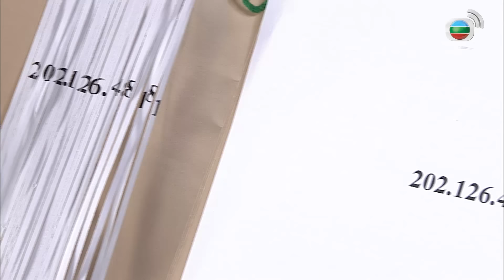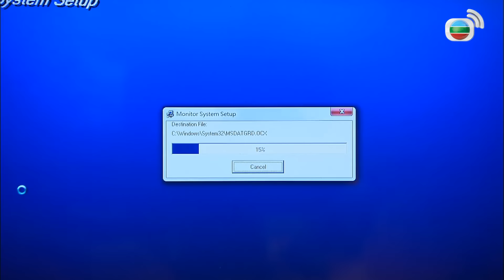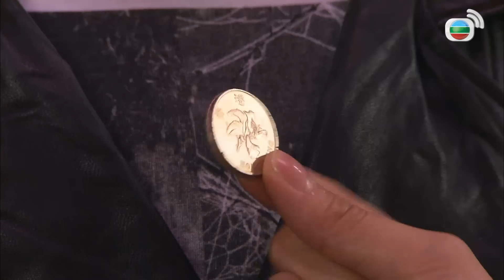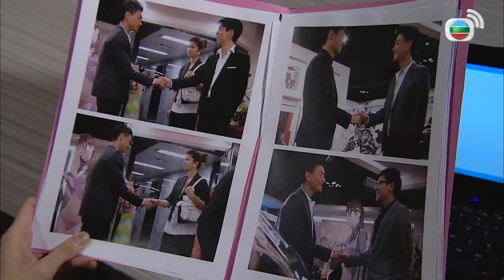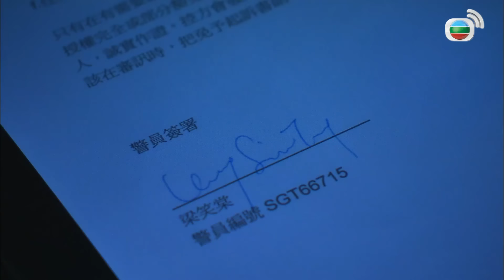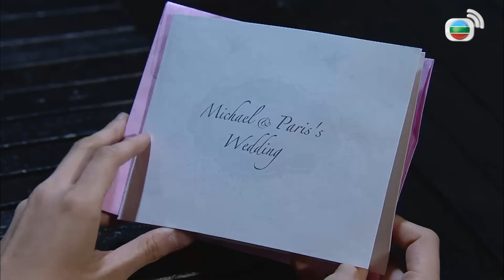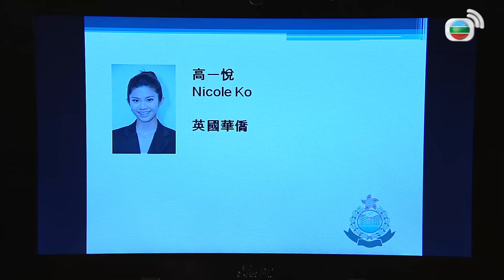TVB ប៉ូលិសសម្ងាត់ 28/30 | រឿងភាគហុងកុង និយាយខ្មែរ｜TVBCambodiaDrama｜Lives of Omission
TVB រឿងភាគ - ប៉ូលិសសម្ងាត់ ( Lives of Omission ) | Michael Tse, Bosco Wong, Fala Chen | TVBCambodiaDrama | សាច់រឿងនិយាយពីឡាសហ្វីង ជាភ្នាក់ងារស៊ើបអង្កេតមានបទពិសោធន៍ម្នាក់ដែលបានផ្ទេរមកកាន់ស្នាក់ការប៉ូលិសឧក្រិដ្ឋកម្មនៅហុងកុង (CIB) ដើម្បីហ្វឹកហាត់ប៉ូលិសចូលថ្មី។